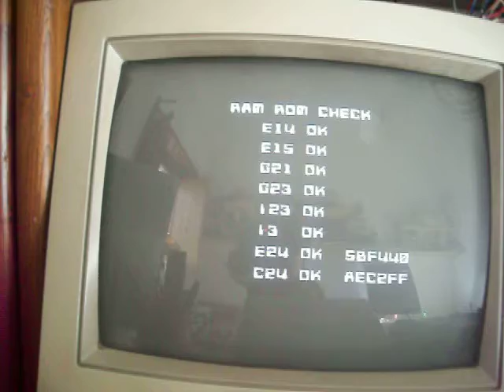Aliens (Konami) PCB repair #3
Symptoms#1 : games keeps resetting on a scrambled self-test screen.

Fix#1 : restored some broken connections on solderside of the MASK ROMs @K13 and K19, reflowed some pins of the '052109' and '051962' tiles generators.

Symptoms#2 : game boots  but tiles have wrong colors.

Fix#2 : swapped the four tiles MASK ROMs @J13, J19, K13, K19 as they were put in wrong sockets.